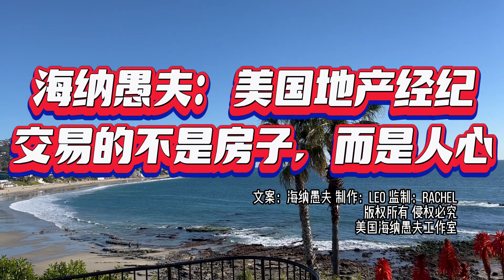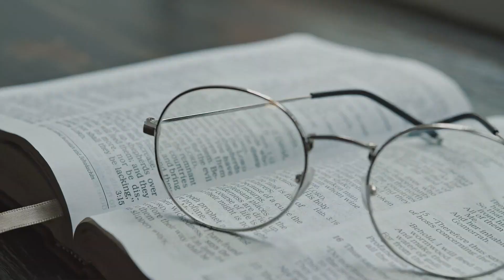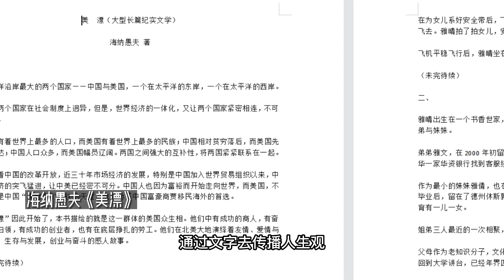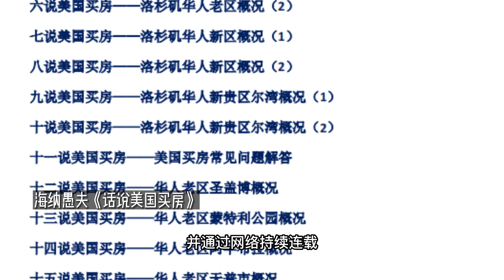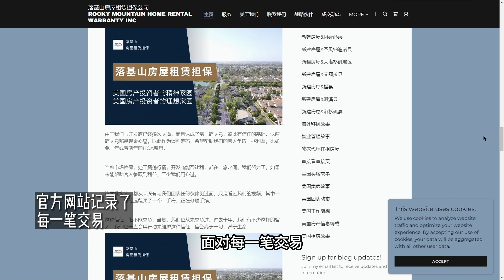海纳愚夫：美国地产经纪交易的不是房子，而是人心｜美国房产投资｜加州房产投资｜洛杉矶房产投资｜门尼菲房产投资｜中年旅美纪实｜美国房产经纪｜美国地产经纪交易心得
海纳愚夫：美国地产经纪交易的不是房子，而是人心｜美国房产投资｜加州房产投资｜洛杉矶房产投资｜门尼菲房产投资｜海纳愚夫｜40岁中年人旅美纪实｜美国房产经纪｜美国地产经纪交易心得

后院秋千：

❤️ 如果您是美国房产的投资者，无论您是一个小白，还是美国房产资深投资者，亦或是美国房产投资刚刚入市者，如果您愿意接受我们的采访，与我们的观众朋友分享、交流您对美国房产投资经验与教训，观点与方法，欢迎与我们联系，我们将安排与您的访谈，让您通过本频道交到更多志同道合的朋友，让更多人参与到美国房产投资中来。感谢您的关注、支持、信任与参与。

🏠门尼菲看房直通车（每隔周一次）

为满足广大美国房产投资朋友的需求，让更多投资者，粉丝朋友了解门尼菲的房产市场，美国海纳地产投资团队，决定每隔周组织一次门尼菲看房直通车。

橙县尔湾及周边看房朋友，可以直接到森林湖坐团队车前往，也可自行驾车前往，森林湖出发时间为周六上午9:30。

大洛杉矶其它地区朋友需要自行驾车前往门尼菲，门尼菲集合时间为周六上午10:30。

我们看房目标为，最近两周内上市的四房三卫浴，六十万美元左右的次新房；以及门尼菲经过我们筛选出来的在售新房。投资者朋友经过一天看房，就能够深入了解门尼菲的房屋市场状况，房屋租售比情况。

我们也接受委托直接卖，直接出租管理的投资者朋友。

海纳愚夫工作室——由美国海纳地产经营的房产生活频道
我们在这里与您分享：

海纳地产投资团队目标：我们将以专业的知识、商业的眼光、服务的意识，打造洛杉矶最具口碑的地产投资、出租管理、租赁担保团队。

🎈2012年6月19日只身一人赴美，通过天涯社区论坛《一个中年人的旅美轶事》，文字直播在美国的工作与生活，积累了大量的网络人气与粉丝，获取了来自世界各地的读者朋友。

同年参与美国法拍屋交易投资，法拍屋交易期间，积累了丰富的律师团队资源。

🎈2022年房产交易进入新的增长阶段，第一季度成交超过以往任何一年。
根据美国房产投资痛点，开发新的服务产品，全美首创——美国房屋租赁担保服务产品，让美国房产投资者有了出租安全保障，遇到烂租客，职业赖租客，也不用担心害怕了。租客违约，付不出租金，全由公司负责租客驱离劝离，以及承担租金损失，彻底解决客人的后顾之忧。

海纳愚夫，本名李林，来自中国四川一座大山，十九岁走出大山，外出求学。四十岁奔赴美国，2014年6月，妻儿赴美，家人团聚。视商誉为生命，始终坚信——做人为做事之本，信义为立业之本，有恒为成功之本，善良为平安之本。

现团队成员有来自受过英美两国高等教育背景的高素质人才。
美国，对每一个移民来说，都有无限可能！

以上的某些购物链接为返利链接，将会给我带来佣金，但不会改变您购物的金额。